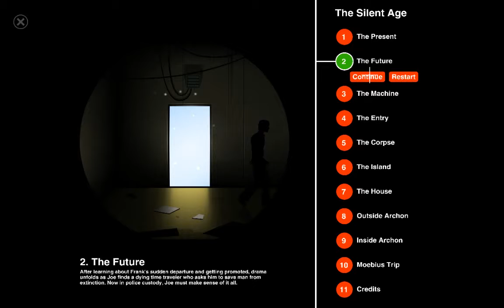The Silent Age - Ep2 - The Future - w/Wardfire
The Silent Age – Episode 2

Well, the time machine thingy works! Not that the future is very pleasant…